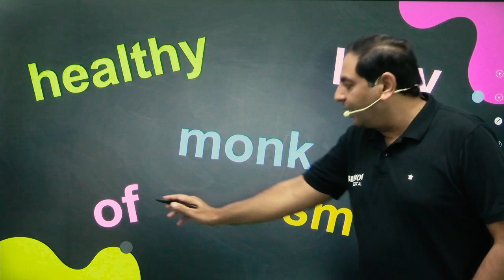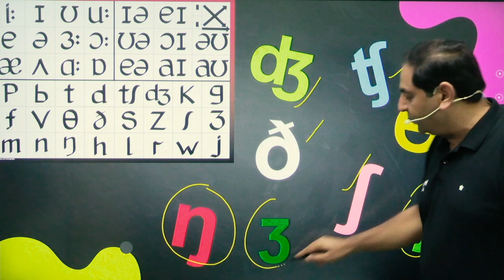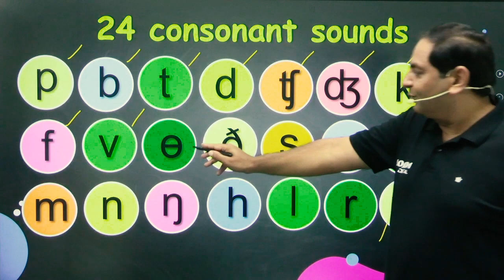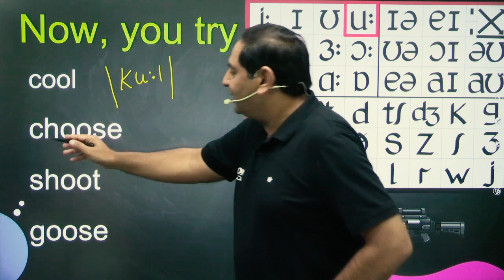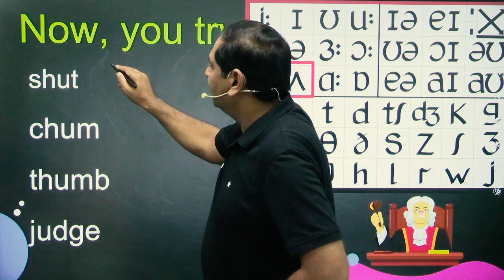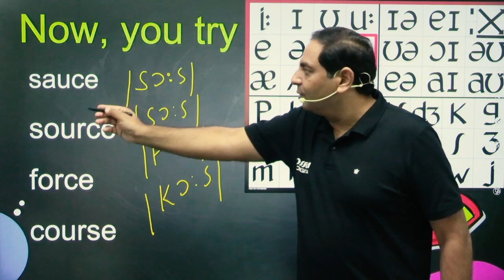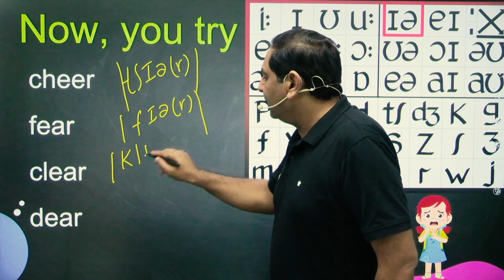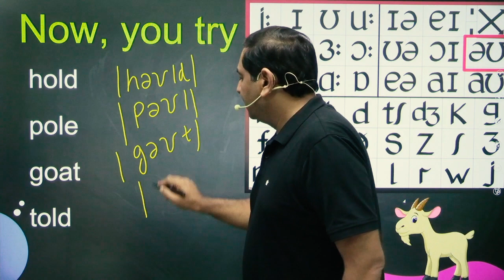RPSC 2nd Grade English - Phonetic Symbols and Transcription (Part-1) -Anil Chugh Sir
Let's Enjoy the New Series of Phonetic Symbols and Transcription for RPSC 2nd Grade English by Anil Chugh sir in an easy and effective way.
Happy learning